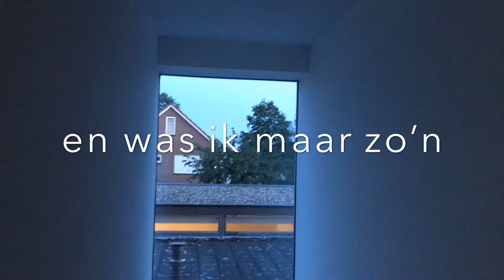Alle Maal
Hoe Veel Maal?